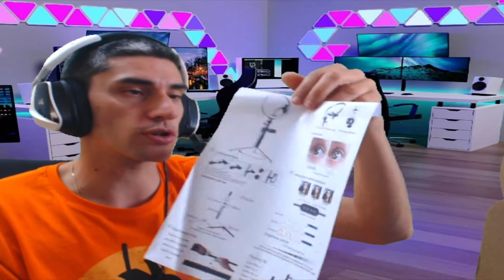🎁ABRIMOS 🎁***CAJA MISTERIOSA***🎁